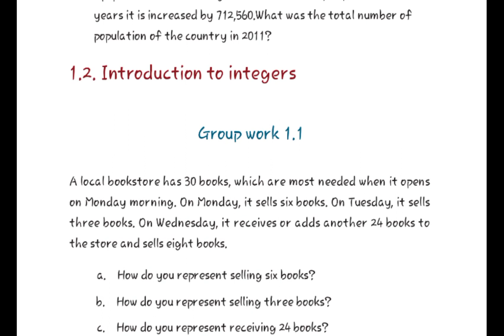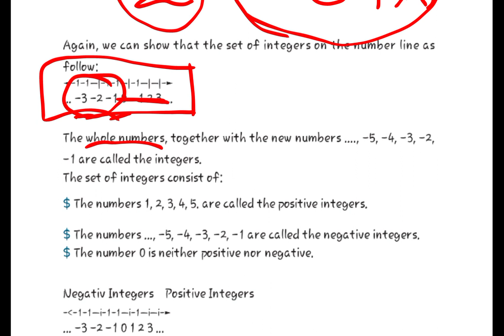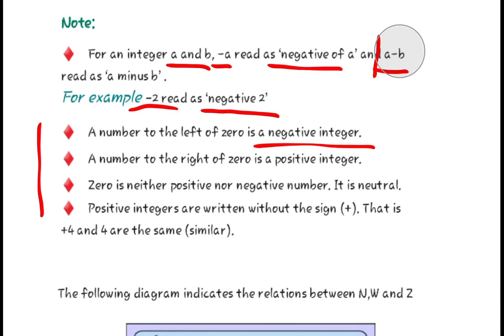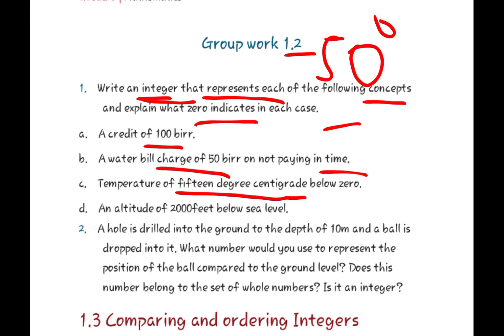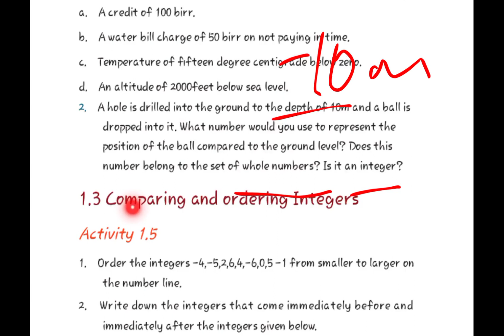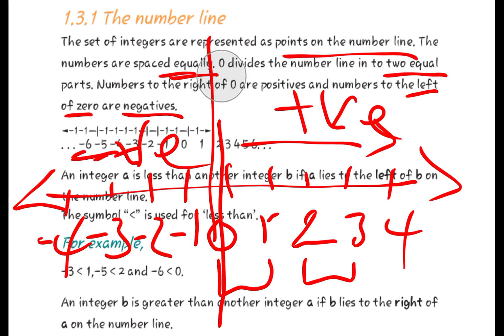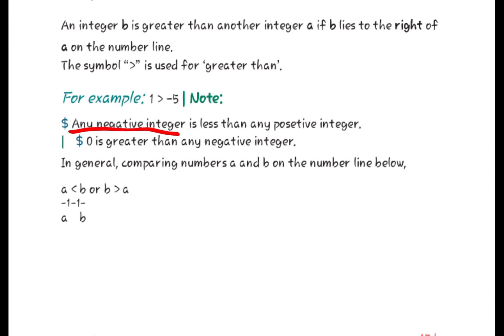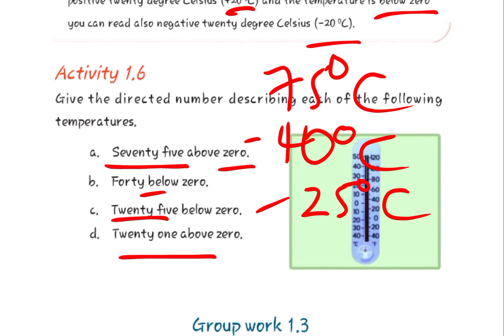Grade 7 Maths unit 1: 1.2 Introduction to Integers የሰባተኛ ክፍል ሂሳብ በአማርኛ p1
Grade 7 Maths unit 1:
1.2 Introduction to Integers
1.3 comparing and ordering integers
1.3.1 Integers on number line የሰባተኛ ክፍል ሂሳብ በአማርኛ p1 (@ethioacademics)